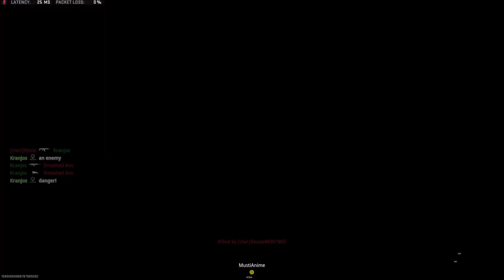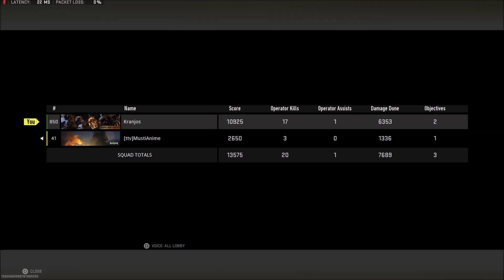Crazy Clutch Ending! (CoD: Warzone 2 Mini Royale Duos)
This is a match I played on Call of Duty's new Battle Royale mode Warzone 2.0. I was playing Mini Royale Duos on Al Mazrah, and by using the combo of the RAAL and ISO 45 SMG, I was able to win the game, even with my teammate dying, leaving me to clutch it up by myself. =)